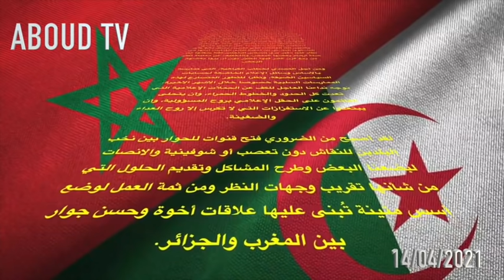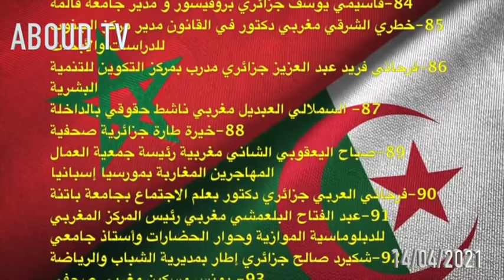إلى متى والأنظمة الحاكمة تتجاهل مأساة سكان الحدود الجزائرية المغربية؟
من لا أفكار له لا ينتج إلا الشتائم  Celui qui n'a pas d'idées ne produit que des insultes